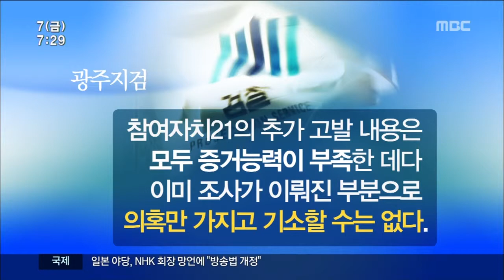[뉴스투데이]갬코 추가고발 무혐의 결론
(앵커)
한미합작사업 이른바 갬코사건과 관련해
시민단체로부터 추가 고발된 이들이
모두 무혐의 처분을 받았습니다.

검찰이 이미 구속된 갬코 전 대표를 기소할 때
이미 다 조사했던 내용이라는 겁니다.

(기자)

참여자치 21은 지난해 11월
광주시의 한미합작사업 갬코사건과 관련해
강운태 광주시장의 아들을 포함한 3명을
추가 고발했습니다.

미국측 사업자에 대한 기술검토 보고서를
부정적인 것에서 긍정적인 것으로 바꿔
광주시에 70억원의
투자 손실을 끼쳤다는 주장이었습니다.

수사에 나선 검찰은
고발장 접수 석달 만에 고발 내용이
모두 혐의 없음 결론을 내렸습니다.

(c.g.)
고발 내용이 구속 기소돼 재판을 받고 있는 갬코 김 모 대표를 조사할 때 이미 나온 내용들인데다 추가 고발된 이들이 김대표와 범행을 공모했다고 볼 뚜렷한 증거가 없다는 것입니다.

(c.g.)검찰은 그러면서 강운태 시장에 대해서는
미국측 회사의 기술력이 없다는 사실을
사전에 알았다고 보기 힘들다며 수사할 계획이 없다고 밝혔습니다.

이같은 내용이 알려지자 광주시측은 환영했고,
고발한 시민단체는 강하게 반발했습니다.

(인터뷰)변원섭/참여자치21 공동대표
"검찰이 이미 다양한 증거 자료를 입수하고도
수사를 중단하거나 무혐의처리한 것은 말이 안
된다고 보죠. 그리고 또한 저희들도 2차적인 절
차를 밟으려고 준비하고 있습니다."

(스탠드업)하지만 무혐의를 받았다고 해서
이 사건이 다 끝난 것은 아닙니다. 광주시측 투자법인 대표와 광주시측 자문위원들이 배임수재 혐의로 재판을 받고 있기 때문입니다.

광주시가 미국 측 업체에 속아 670만 달러를
사기당했다는 갬코 사건의 진실은 결국
현재 진행중인 재판 결과가 나와야
가릴 수 있게 됐습니다.